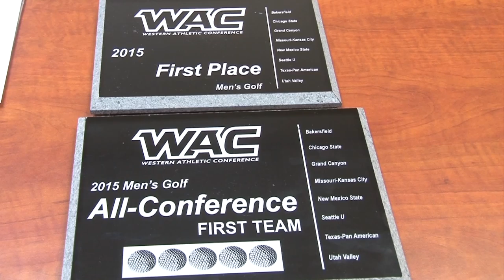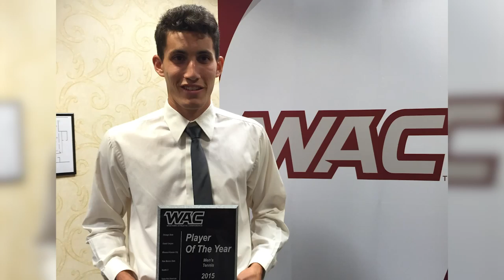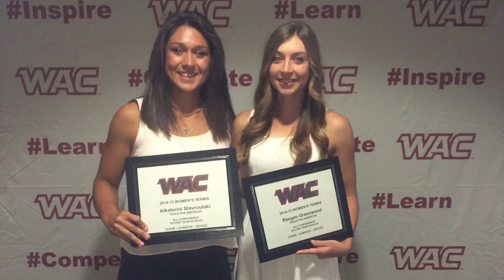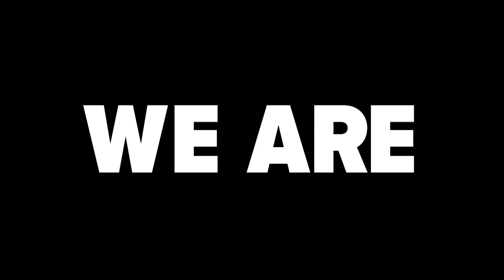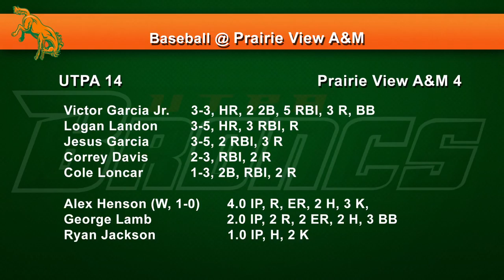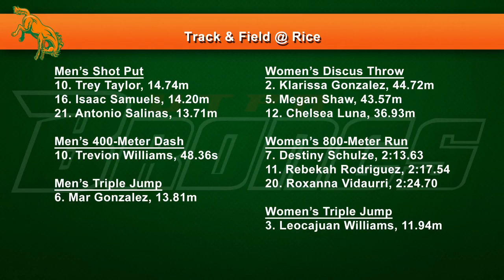Bronc Country Season Two Episode 31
April 29, 2015 – EDINBURG, Texas – The University of Texas-Pan American (UTPA) Department of Intercollegiate Athletics announced on Wednesday that episode 31 of season two of its weekly television show, Bronc Country, is now available for viewing on the UTPAAthletics YouTube Channel.

The 31st episode includes:
•Full coverage of Nicolas Platret’s WAC Men’s Golf Championship
•Results and reaction from the WAC Women’s Golf Championships
•A look at which men’s and women’s tennis players earned All-WAC Honors
•Highlights and post-match reaction from the WAC Men’s Tennis Tournament
•Highlights and post-match reaction from the WAC Women’s Tennis Tournament
•A look at the women’s basketball team’s most recent signee
•Highlights and postgame reaction from the baseball games against Prairie View A&M and Northern Colorado
•Results and reaction from track & field's meets at Drake and Rice
•A story about the student-athlete awards banquet

Bronc Country originally aired on Wednesday at 6:30 p.m. on Time Warner Cable (TWC) SportsChannel and will re-air at 9:30. Bronc Country will then air again on Friday at 5 p.m. on Root Sports Southwest. The show is also airing on McAllen Cable Network (MCN).

Root Sports Southwest is available on DirecTV channel 674 and AT&T U-Verse channel 758 throughout the state of Texas and some surrounding areas. It is also available via all of the providers that Comcast Sport Net Houston was available on prior to the ownership change, including Comcast (channels 39 (SD) and 639 (HD) in Houston, channels 86 (SD) and 1688 (HD) in Houma and La Place, as well as Monroe and Shreveport, La., and channels 269 (SD) and 1687 (HD) in Little Rock, Ark.), Buffalo Cable (Buffalo, Grapeland, Jewett and Kennard), Coastal Link (channels 31 (SD) and 131 (HD) in Brazoria County), Consolidated Communications (channels 42 (SD) and 723 (HD) in the Houston area), En-Touch (channels 73 (SD) and 473 (HD) in the Houston area), Ozonoa Cable (channel 19.1 in Sterling City, Eldorado and Martzon, channel 26.1 in Ozona) Phonoscope Communications (channels 35 (SD) and 293 (HD) in the Houston area), and Telecom Cable (channel 23 in Freeport, channel 33 in Flushear).